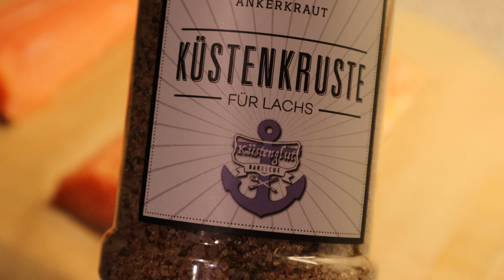Flammlachs // 4k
Heute gibt es Flammlachs!!

Gewürze:
Zitronensaltz @AnkerkrautDeutschland
Küstenkruste @AnkerkrautDeutschland
Fisch @SizzleBrothers